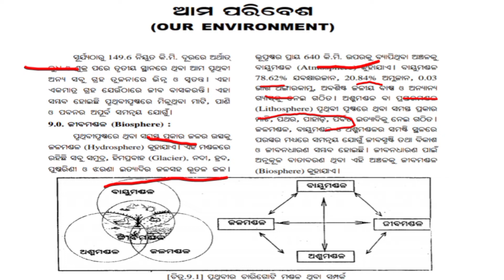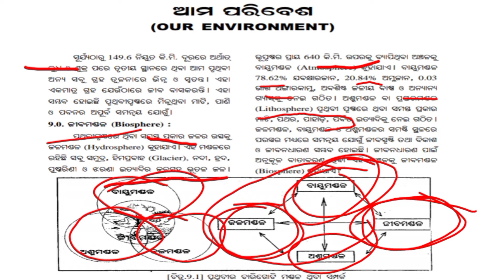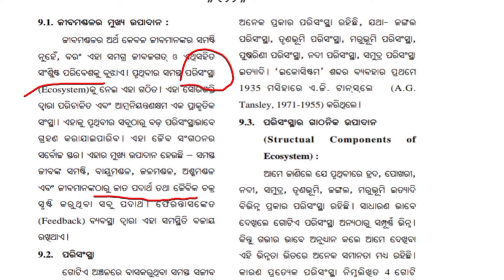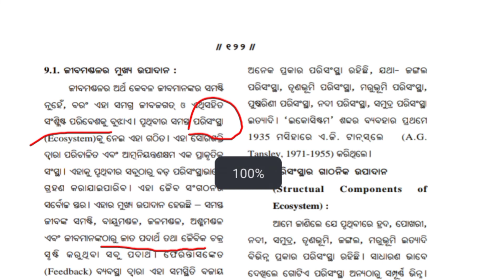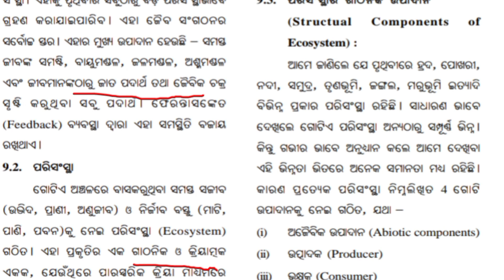ଆମ ପରିବେଶ ଦଶମ ଶ୍ରେଣୀ ଜୀବ ବିଜ୍ଞାନ//Our environment scl 10th class//conceptual class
10th class